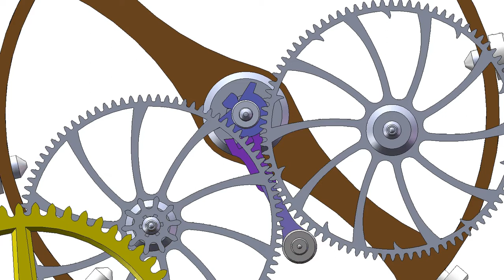Laurent Ferrier Galet Micro-rotor Entre-Ponts - Direct impulse on the balance